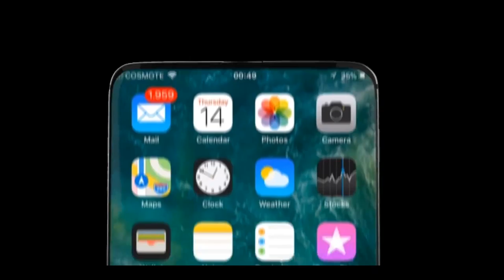iPhone Xi — Coming soon — Apple iPhone 11 2019